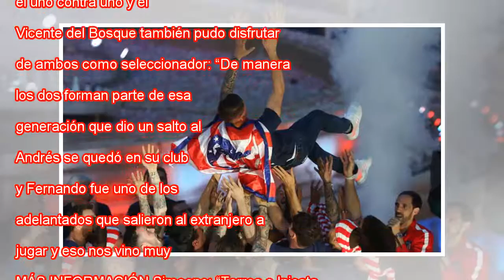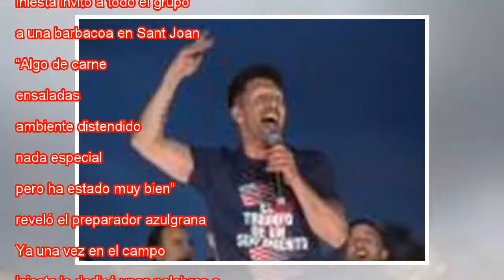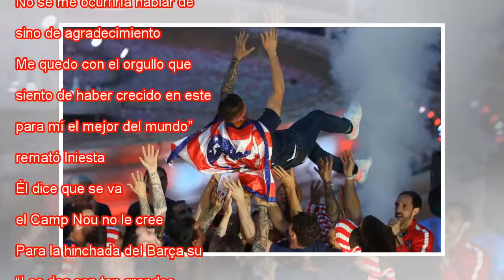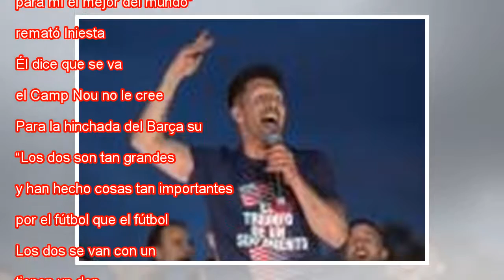Fernando Torres y Andrés Iniesta, la despedida de dos mitos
Fernando Torres, mantedado por sus compañeros en la celebración del Atlético de la Liga Europa en Neptuno. Jaime Villanueva EL PAÍS “Tenemos unos bajitos muy buenos técnicamente y a un delantero alemán”, acostumbraba a decir Luis Aragonés para explic...